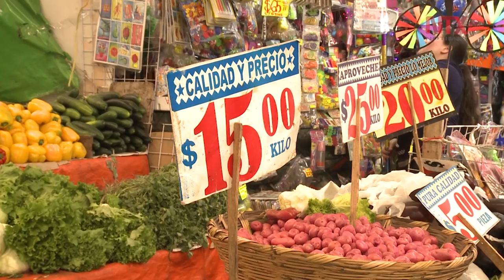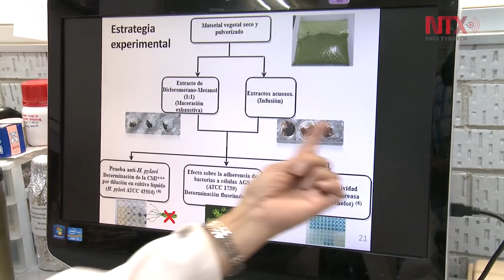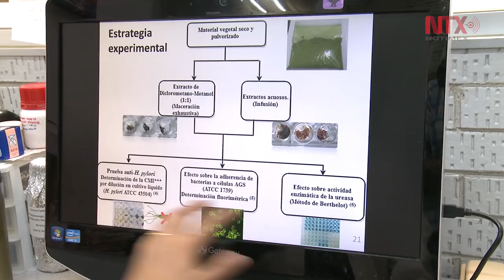Quelites inhiben bacteria que genera gastritis; revelan investigadores de la UNAM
El estudio se centró en las especies alache, chepil y chaya; sólo tres de las 500 que se tienen identificadas en México.